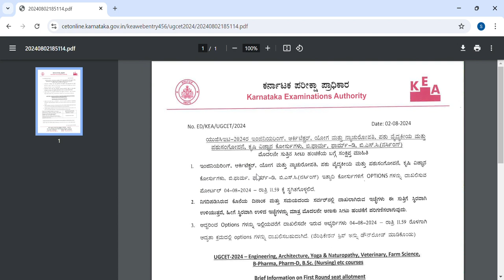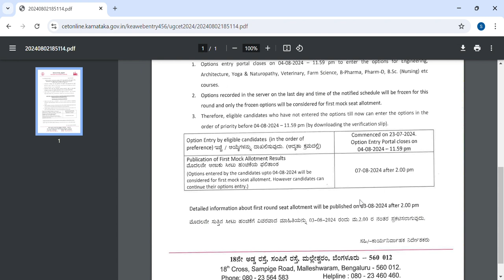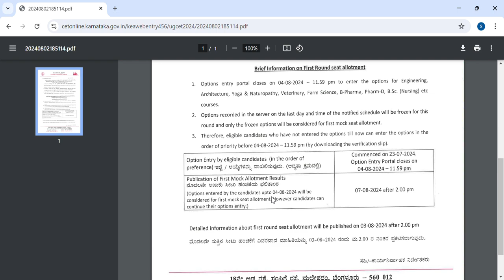KCET OPTION ENTRY BIG NEWS|IMPORTAT UPDATE TODAY|KEA|students solution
Upi id:hatersvtu@ybl